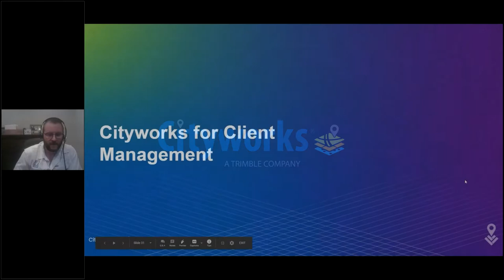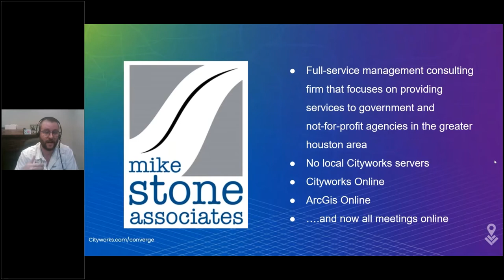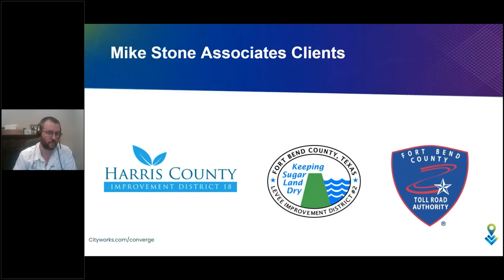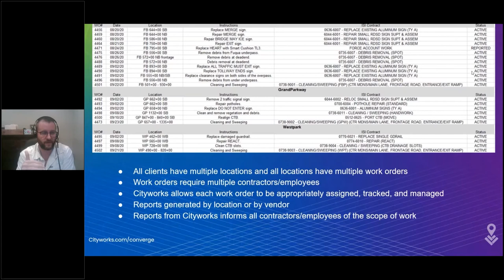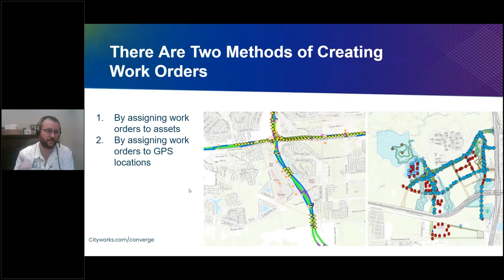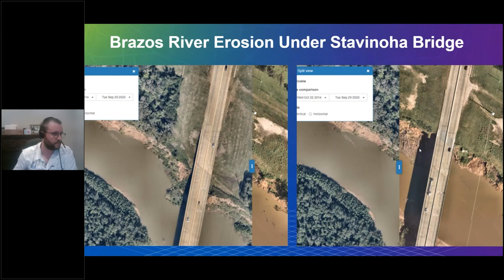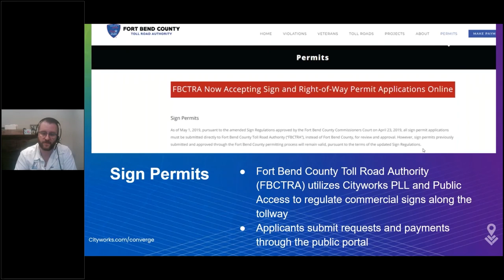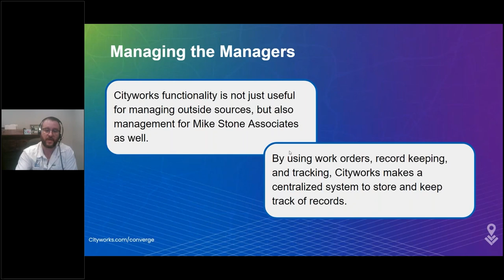Mike Stone Associates: Cityworks for Client Management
This presentation from Mike Stone Associates is about how a small project management company can utilize Cityworks with both big and small clients to help navigation their needs